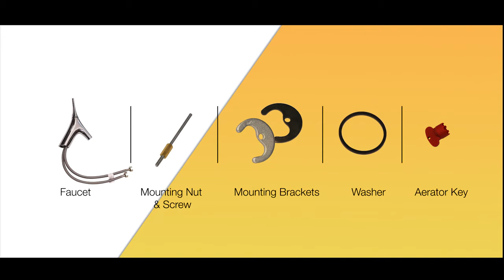Kohler Vive Single Control Mixer Installation video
Installation of Kohler Vive Single Control Mixer can become a simple task with Kohler Smart Care. They guide you with simple steps so you can have an effortless experience.